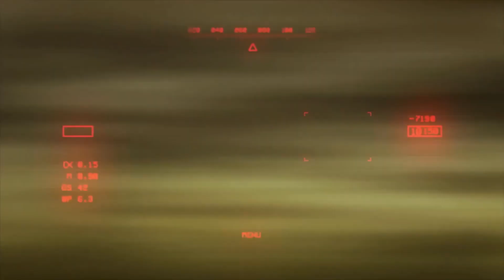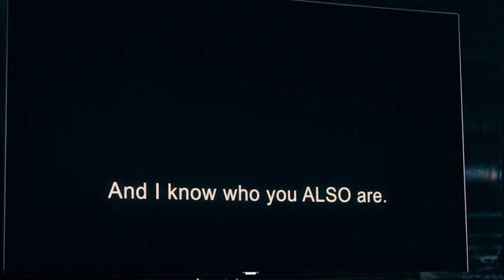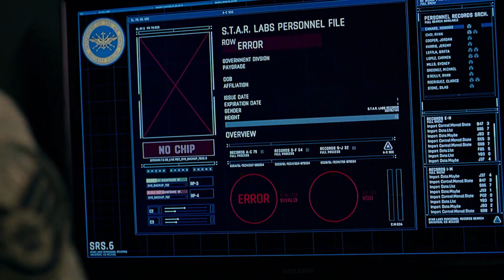What IF CYBORG was real?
What if Cyborg from the Justice League was real? In this video, we dive deep into the world of cybernetics, brain-computer interfaces, and human augmentation to explore how close we are to creating a real-life Cyborg. From advanced prosthetics like the Luke Arm to futuristic brain-computer integration technology like Neuralink, we break down the science behind Cyborg's abilities. Could we ever hack into systems with our minds or control machines like Cyborg does? We’ll also look at the challenges and ethical dilemmas of merging man and machine, from power supply issues to the question of privacy in a tech-enhanced world. Join us as we take a look into the future of human augmentation and explore what it would really take to become Cyborg in real life!